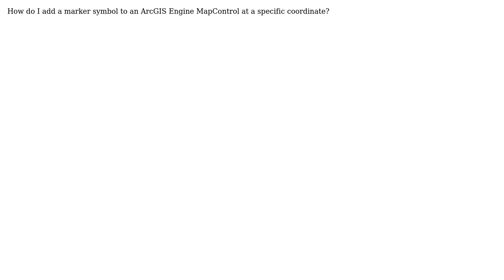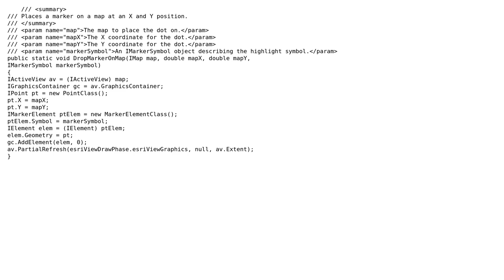GIS: Adding a marker symbol to a MapControl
With thanks & praise to God, and with thanks to the many people who have made this project possible! | Content (except music & images) licensed under CC BY-SA | Music | Images & others | With thanks to user user2683 user Michael Todd user brenth and the Stack Exchange Network Trademarks are property of their respective owners. You are responsible for your own actions.